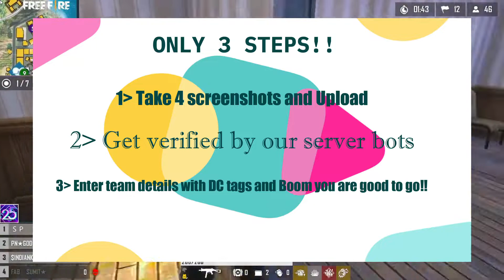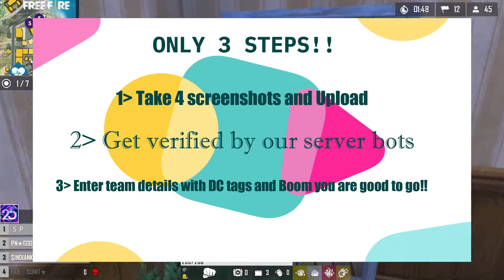FREEFIRE TOURNAMENT ANNOUNCEMENT|FREE ENTRY 1000 PRIZEPOOL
A video about:
How to join prizepool tournaments in freefire?| Free Entry full map squad tournaments in freefire!!

Fun Commands: !points
                              !duel username points
                              !gamble points
                              !slots points
Practice Custom Rooms • Garena Freefire • DannyGamingXD Custom Rooms

DannyGamingXD Social Handles!

To Participate in our Rooms, Contact with us on discord!!
(Admins will try to contact you as soon as possible)
Schedule - 22/July/2021
Free Fire Top Country
1.Garena Free Fire Indonesia Live
2.Garena Free Fire Brazil Live
3.Garena Free Fire Brasil Live
4.Garena Free Fire India Live
5.Garena Free Fire Singapore Live
6.Garena Free Fire Thailand Live

Caster - DannyGamingXD
Our Game Id's:
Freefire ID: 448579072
InGame Name: ☆•ѦƊ•☆DANNY༄

Related Queries/Tags:
free entry tournament
tournamen regisateration
free fire tournament announcement
# free fire tournament Registeration
# ff tournament
# how to Join tournament free fire
free entry tournament kaise join kre
# free fire free entry tournament
cs tournament
new tournament free fire tournament registeration,
Diamond hack freefire
How to earn money from tournaments
Prizepool tournaments freefire